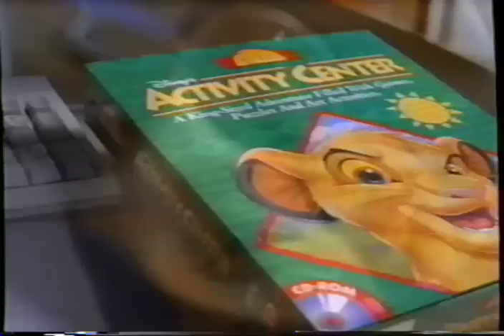Disney's The Lion King Activity Center - Disney Interactive (1995) Promo (VHS Capture)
Promo for Disney's The Lion King Activity Center -- Disney Interactive (1995) captured from the Oliver & Company (1988) VHS tape.